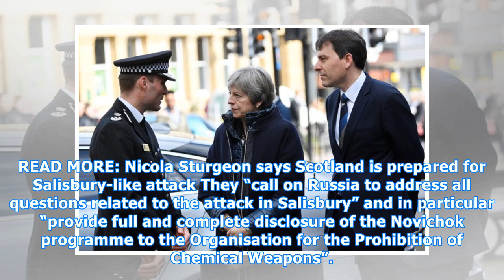US, Germany and France unite with UK over Russian spy attack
THE leaders of America, France, and Germany have offered their support to Theresa May in her fight with Russia over the nerve agent chemical attack in Salisbury earlier this month. In an unambiguous joint statement, the French President, Emmanuel Macron, German Chancellor, Angela Merkel, and America...